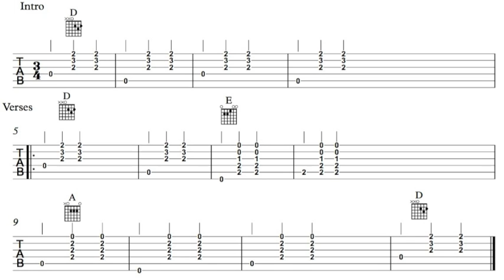SImple Country Music Chord Progresion 1, Fast Tempo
This is a chord progression commonly used by country singers, folk musicians and story tellers, try play along with out speeding up ahead of the track. If the track is to fast check out the slower versions on this channel.